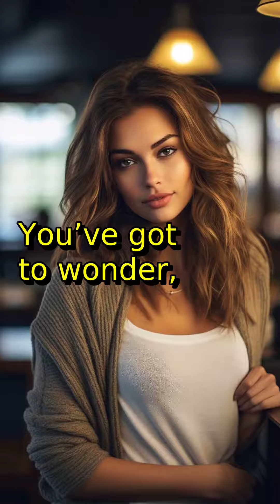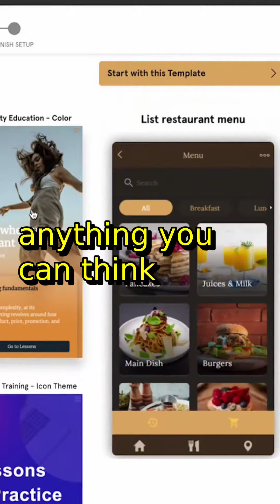Rookies stepped up, injury heartbreaks, and surprise outcomes! Stay tuned for more NFL action. ...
is a no-code/low-code mobile app building platform. Build mobile apps for iOS and Android with no technical skills is a generative Video AI that creates videos just like these to link your brand to trending topics.